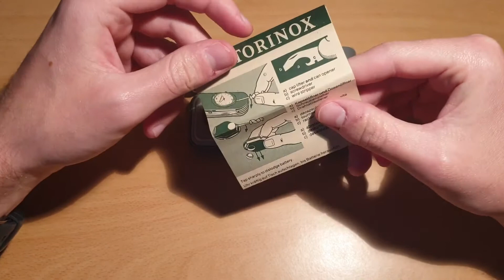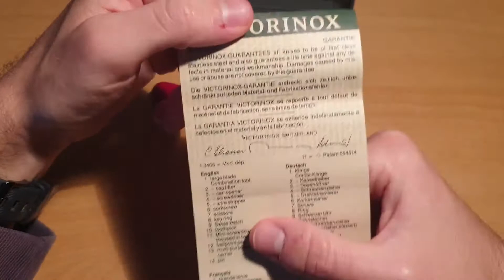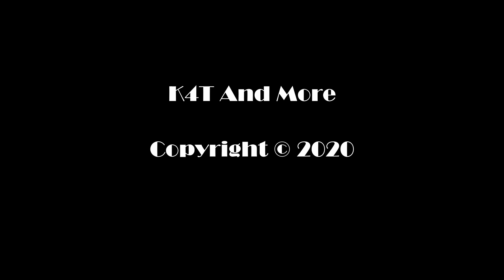[REVUE] Victorinox - TIMEKEEPER (Modèle Rare & Interrompu)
REVUE TIMEKEEPER DE CHEZ VICTORINOX

- Modèle interrompu depuis 2007.
- Petite montre intégrée à l'avant.
- Couteau de poche avec 14 fonctions, fabriqué en Suisse.

Numéro d'article : 1.3406 (rouge) & 1.3406.3 (noir)
Epaisseur : 15,9 mm (19 mm avec la montre)
Longueur : 91 mm
Poids : 68 g

VICTORINOX TIMEKEEPER REVIEW

- Discontinued model, 2007.
- Small watch embedded in the front scale.
- Swiss made knife with 14 functions.

Item number : 1.3406 (red) & 1.3406.3 (black)
Thickness : 15.9 mm (19 mm with the watch)
Length : 91 mm
Weight : 68 g